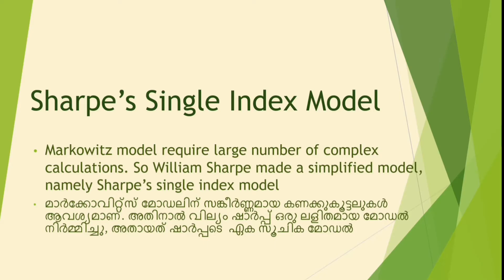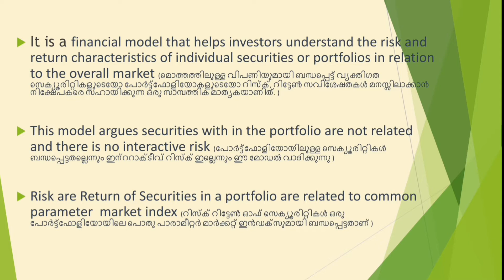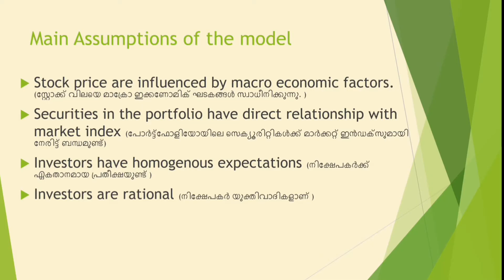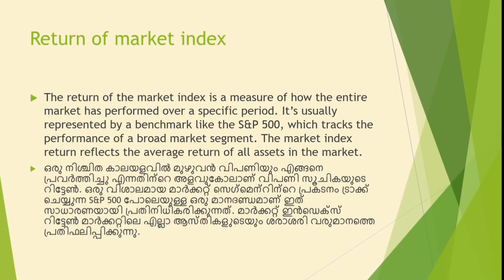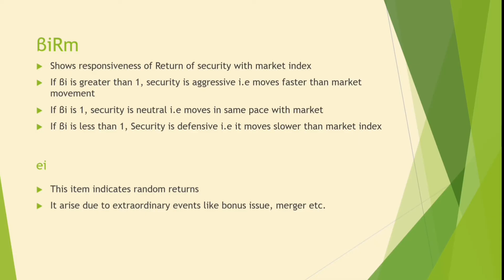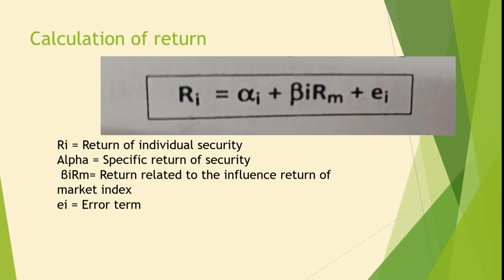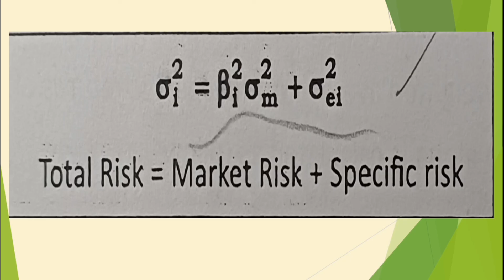Sharpe's Single Index Model